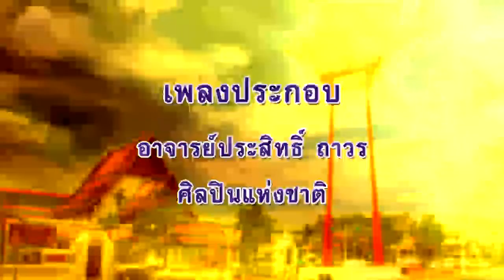ลีลาชีวิต 25 เม.ย. 64 ตอน : พลังใจ ๑